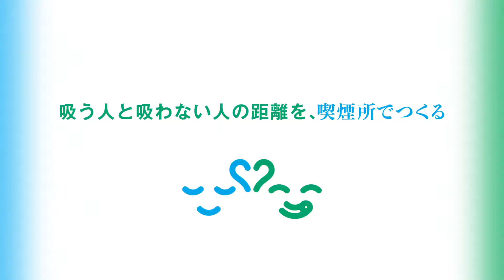JT CMゴルゴと大悟ルゴ俺の背後に立つな篇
ゴルゴ13 (全202巻)Kindle版
相席食堂 vol.3~ディレクターズカット~ (初回限定版)(2枚組)(特典:L判ビジュアルシート付)[DVD]